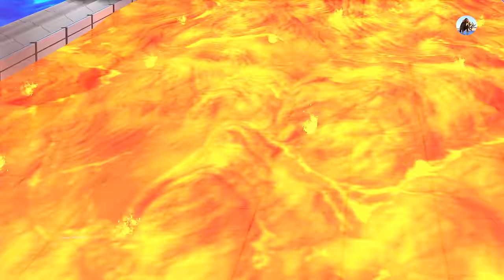Mosasaurus vs Dinosaurs Falling Down the Stairs into Lava Path - Animal Revolt Battle Simulator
Mosasaurus vs Dinosaurs Falling Down the Stairs into Lava Path - Animal Revolt Battle Simulator - Lava Golem Challenge | Who Can Survive?